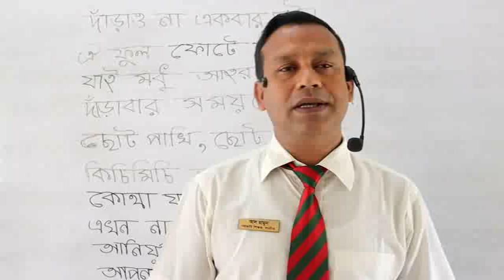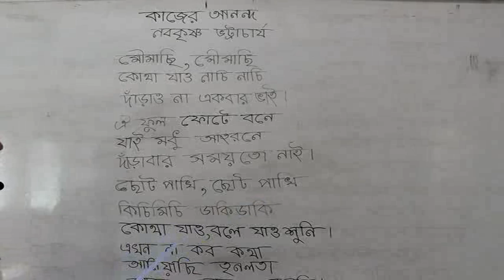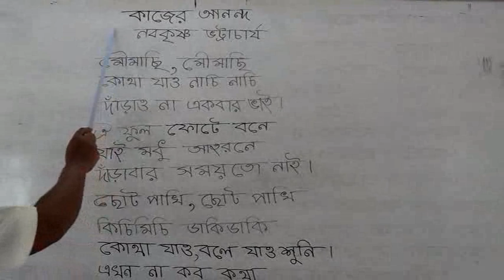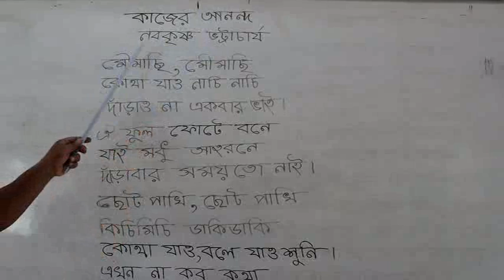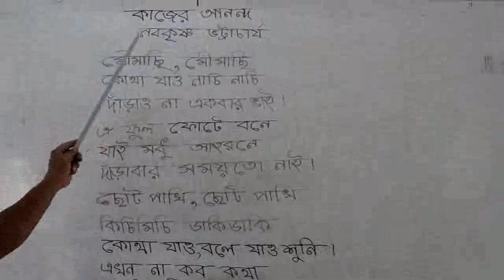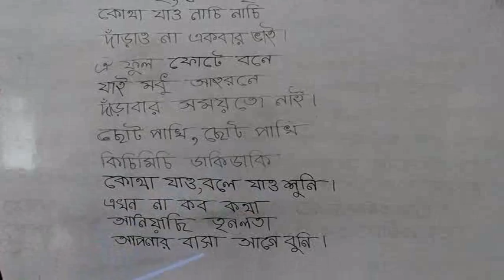Bengali (II) Class - Ghatail Cantonment Public School and College